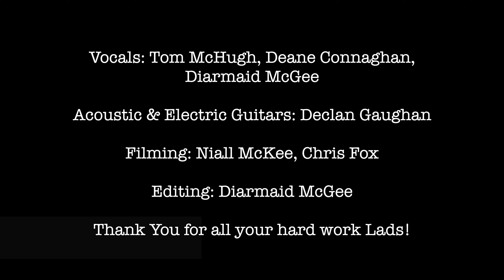The Auld Triangle | Tom McHugh | Deane Connaghan | Declan Gaughan | Diarmaid McGee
The Auld Triangle, Irish Folk Ballad filmed in a forest in Donegal, The North-West of Ireland. Thursday, September 24th 2020 as darkness was falling.

Thank You for all your hard work Lads!

LYRICS:

A hungry feeling
Came o'er me stealing
And the mice were squealing
In my prison cell
And that auld triangle went jingle-jangle
All along the banks of the Royal Canal

To begin the morning
The screw was bawling
"Get up ya bowsy And clean out your cell!"

The Lags were sleeping
And Be’Gussy was peepin’
As I lay there weeping for my gal Sal

Up in the female prison
There are seventy five women
And among them I wish I did dwell
Then that auld triangle could go jingle jangle

EQUIPMENT USED:
The microphone is an Austrian Audio OC818
Recorded into a Universal Audio Arrow Interface, an Apogee Duet and an SSL 2+.
Audio is mixed in Logic Pro X
Video is edited in Final Cut Pro X
Filmed on a Canon EOS R with a Canon 24mm - 105mm f/4 lens and a Canon M50 with a Canon f1.8 50mm lens and an M2 Speed Booster (This combination for video work is SOOOOO Amazing and So COMPACT!)